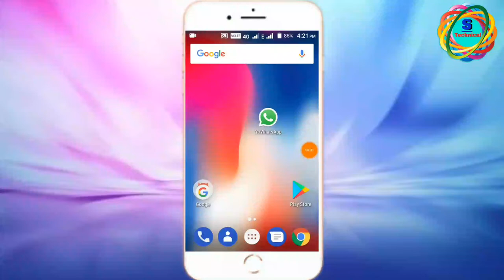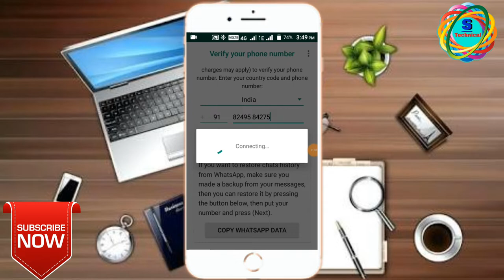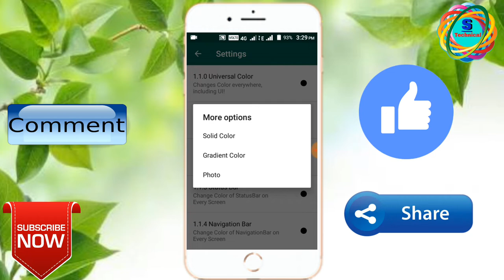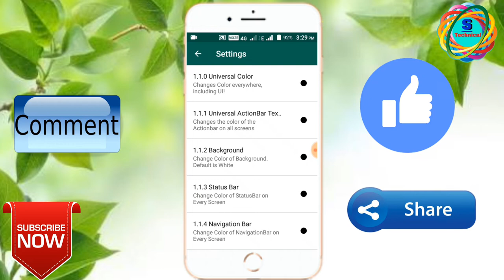WhatsApp के Homescreen पे अपनी फोटो कैसे लगाए! Change Whatsapp Home Screen Background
Shreedhar Technical

WhatsApp के Homescreen पे अपनी फोटो कैसे लगाए! Change Whatsapp Home Screen Background -🔥Use Own Pic

whatsApp home screen wallpaper Kaise
 WhatsApp home screen wallpaper Kaise Lagaye, WhatsApp के Homescreen पे अपनी फोटो कैसे लगाए, WhatsApp ki Home Screen par apna photo kaise Lagaye,
 how to set WhatsApp on screen photos, sad WhatsApp home screen your photos,

WhatsApp के Homescreen पे अपनी फोटो कैसे लगाए! Change home screen
WhatsApp home screen wallpaper Kaise change karte hain
Change whatsapp home screen background (no root)

how to change what's app home screen background
how to change what's app home screen background colour

whats app home screen
whatsapp home screen change photo
how to change what's app home screen photo
how to change what's app themes
 whatsapp hacks
new whatsapp
 whatsapp deleted messages
 cool whatsapp tricks 2018
6 secret whatsapp features
modded whatsapp
whatsapp status